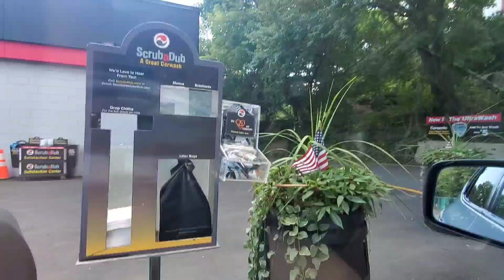Hanna/ AVW Tunnel with Superior/ Hurricane/ AVW Dryers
Here is one of the two Scrub-a-Dub's that I did, and the other one is a bit identical. This is an awesome refurbished Hanna tunnel with AVW components installed later on. From what the Car Wash Elevator Fanatic said before, the dryer stage used to be the Suoerior and Hurricane Dryers, but a shammy wipe-o-matic. Now its just AVW Dryers. Seems like the Hurricane oscillator finally kicked the bucket. The Hanna mitter has new Tommy material on it.